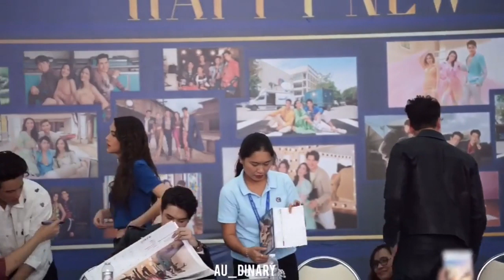ณเดชน์ ญาญ่า ความน่ารักก่อนกลับ เซ็นปฏิทินช่อง3ปี2019 au_dinary